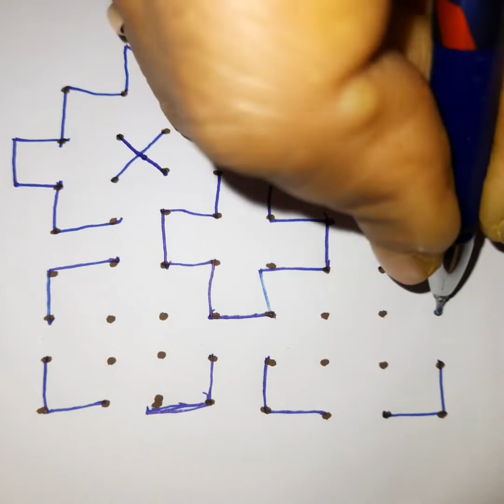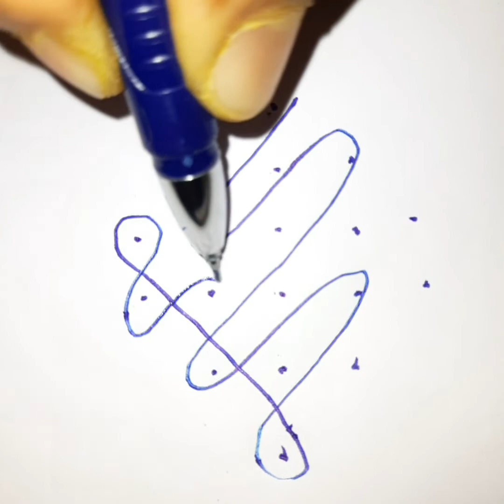simple easy daily rangoli designs